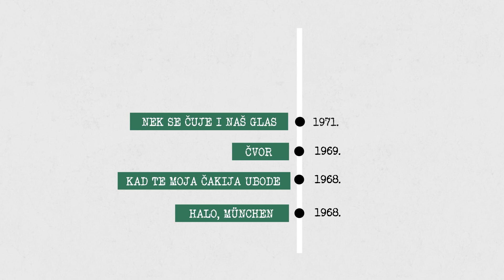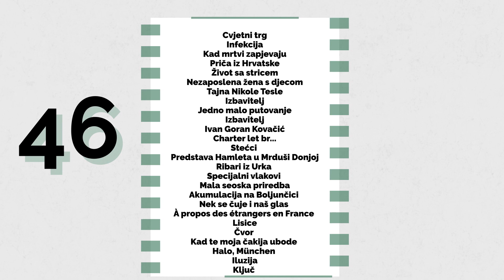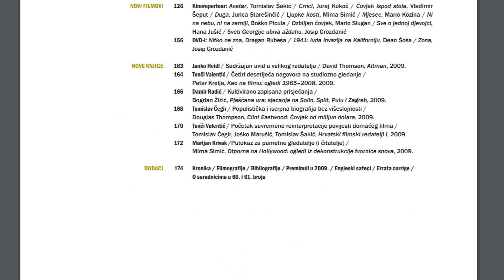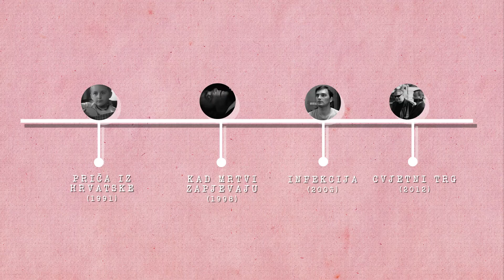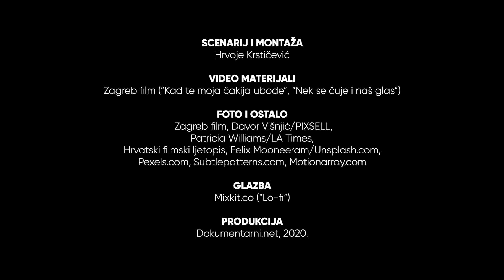Dokukratko: Krsto Papić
Krsto Papić (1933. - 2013.) spada među najvažnije hrvatske filmske autore, dok će njegovo stvaralaštvo s kraja šezdesetih i početka sedamdesetih ostati upisano zlatnim slovima u povijest domaće dokumentaristike.

Scenarij i montaža: Hrvoje Krstičević

Video materijali:
Zagreb film (”Kad te moja čakija ubode”, “Nek se čuje i naš glas”)

Foto i ostalo:
 Zagreb film, Davor Višnjić/PIXSELL,
Patricia Williams/LA Times,
Hrvatski filmski ljetopis, Felix Mooneeram/Unsplash.com,
Pexels.com, Subtlepatterns.com, Motionarray.com

Glazba:
Mixkit.co (“Lo-fi”)

Produkcija:
Dokumentarni.net, 2020.